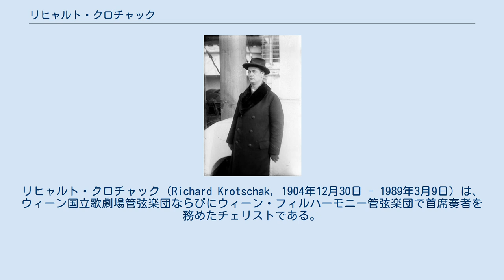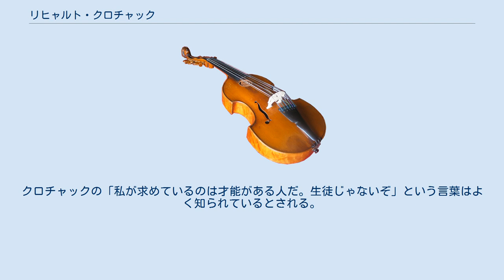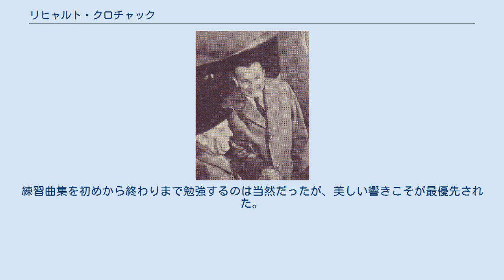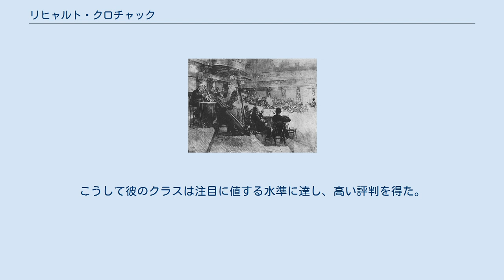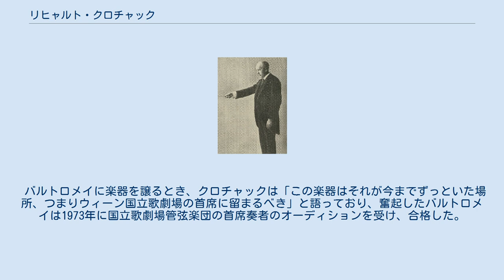リヒャルト・クロチャック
ウィーン・フィルハーモニー管弦楽団の奏者
リヒャルト・クロチャック（Richard Krotschak, 1904年12月30日 - 1989年3月9日）は、ウィーン国立歌劇場管弦楽団ならびにウィーン・フィルハーモニー管弦楽団で首席奏者を務めたチェリストである。
「弦楽器のウィーン楽派を代表する人物」と評されている。
 ウィーン交響楽団に在籍していたクロチャックを、ウィーン国立歌劇場管弦楽団並びにウィーン・フィルハーモニー管弦楽団の首席奏者に取り立てた指揮者クレメンス・クラウス 1904年12月30日にチェコスロヴァキア中部のイフラヴァに生まれ、プラハ音楽院で最初の音楽教育を受ける。
1922年にウィーンへと渡り、ウィーン国立歌劇場管弦楽団首席チェロ奏者のフリードリヒ・ブックスバウムに師事した。
また、ユリウス・クレンゲルを源流とするドイツ楽派に属するとされる、ブッシュ弦楽四重奏団のチェリスト、パウル・グリュンマーにも、1924年までウィーン音楽院で師事した。
 1924年、学生のうちからウィーン交響楽団首席チェロ奏者として演奏するようになり、1934年には、ウィーン交響楽団時代からクロチャックを知っていた指揮者のクレメンス・クラウスの推薦により、ウィーン国立歌劇場管弦楽団ならびにウィーン・フィルハーモニー管弦楽団の首席奏者となった。
1929年からウィーン国立歌劇場総監督を務めていたクラウスは、前任者のフランツ・シャルク同様若い奏者に重要なポストを任せており、クロチャックと前後してヴァイオリニストのリカルド・オドノポソフをコンサートマスターにしたり、第2ヴァイオリンの末席で弾いていたオットー・シュトラッサー、ウィリー・ボスコフスキー、アルフォンス・グリュンベルクをそれぞれ第2ヴァイオリンの首席奏者、第1ヴァイオリンのシュティムフューラー（4人ほどいるコンサートマスターに続く地位）ならびにバレエ公演時のソロ・ヴァイオリニスト、首席ヴィオラ奏者に任命したりした。
また、ウィーン・フィルハーモニー管弦楽団入団後、クロチャックは40歳近く年上のコンサートマスター、アルノルト・ロゼと交流するようになり、その豪華な生活の話を聞いたりした。
 設立の経緯 フェリックス・ワインガルトナーの指揮で演奏するウィーン・フィルハーモニー管弦楽団 (1926年) クロチャックはこの頃から、ウィーン・フィルハーモニー管弦楽団コンサートマスターの1人、ヴォルフガング・シュナイダーハンらと室内楽で共演するようになった。
なお、シュナイダーハンもクロチャックと同じく、ウィーン交響楽団からウィーン国立歌劇場管弦楽団およびウィーン・フィルハーモニー管弦楽団へと移籍した奏者で、いずれにおいてもコンサートマスターを務めた人物である。
 初めての共演は1937年から1938年にかけてウィーン・コンツェルトハウスで企画された、ウィーン・フィルハーモニー管弦楽団管楽器グループのコンサートシリーズである。
ベートーヴェンの七重奏曲とシューベルトの八重奏曲が演奏される予定となっていたシリーズ最後の演奏会のために、管楽器奏者たちから弦楽器奏者の手配を頼まれたシュナイダーハンのもとへ、同団第2ヴァイオリン奏者オットー・シュトラッサー、首席ヴィオラ奏者エルンスト・モラヴェッツ、そしてクロチャックが集った。
 1938年3月22日、意気投合した4人はウィーン・コンツェルトハウスにて、弦楽四重奏団として初めての公演を行ったが、その時には団体としての名前はなく、4人の名前がそれぞれ記されていただけであった。
「シュナイダーハン弦楽四重奏団」という名前が冠されたのは1939年のことであり、ピアニストのエリー・ナイが、ドイツのボンで開催されたベートヴェン祭に、彼らを招待した時であった。
なお、この時シュナイダーハン弦楽四重奏団は、ベートーヴェンの弦楽四重奏曲第16番を演奏した。
 シュナイダーハン弦楽四重奏団の演奏は「高貴なトーンにより、気負いのない自然な音楽を歌い上げていく洗練された奏法」であったと評されている。
また、同団第2ヴァイオリン奏者のオットー・シュトラッサーは、同僚であるクロチャックについて「合奏においても、ソロにおいても同様に、経験を積んだ、すばらしい音楽家の典型であり、その卓抜な技術と相並んで、シュナイダーハン弦楽四重奏団にふさわしいパートナーとして人々に音楽の...